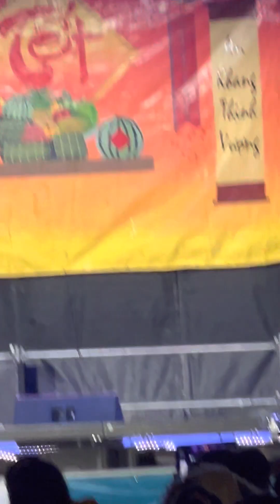Tết Hội Chợ năm 2023, Hoa Hậu Áo Da\i, NgọcHuong chọn Báo Danh Số 7, Thứ Bảy￼mới biết được kết quả🥰